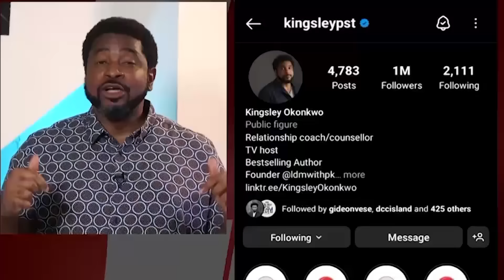7 Agreements We Had Before Marriage | Kingsley Okonkwo & Mildred Kingsley-Okonkwo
Join us as we share some of the agreements we had before we got married, the agreements we had, formed the foundation of how our marriage has turned out and we will love to share them with you to help you navigate through your marriage or into your marriage.

Corrections:
05:20 - 05:32 - Don't Sulk, Talk
11:46 - 12:05 - Exchanging Parents
17:55 - 16:11 - Nobody leaves the house without kissing the other person
21:16 - 21:34 - We Agreed on No Passwords
23:38 - 23:53 - Joint Accounts and Joint Accountability
31:29 - 31:44 - You Look Out For Me And I Look Out For You
35:43 - 36:00 - Divorce is not an Option
Register to be a part of the North America Tour by clicking - For CANADA